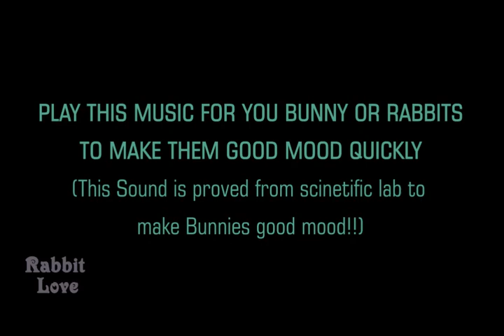Bunny Music- Soft Music for Rabbits 💓 Happyness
Play this Music near to your Bunnies or Rabbits for make them happy and good mood!
This music is scientifically tested for Rabbits ear.

This Is My self video recordings for Archiving My Life Activities. Copyright.